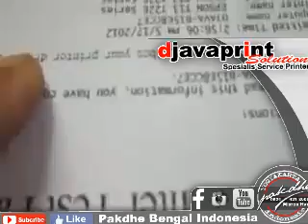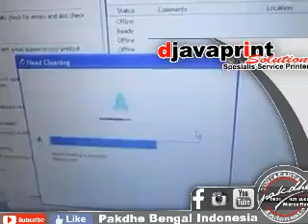Cara memperbaiki hasil print garis garis atau putus putus dengan mudah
Cara memperbaiki hasil print garis garis atau putus putus

Masih banyak lagi video tutorial printer kami.

UNTUK BISA MENGIKUTI UPDATE VIDEO TUTORIAL KAMI BERIKUTNTA.

FB: @djavaprint / @pakdhebengal

Alamat: Perumahan Royal Jepun No14 Tulungagung

UNTUK PERTANYAAN DAN KONSULTASI SILAHKAN ADD IG SAYA:  pakdhe_bengal